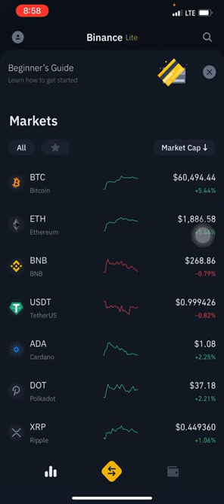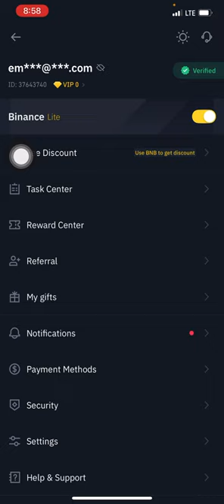A VIDEO SHOWING BEGINNERS HOW TO SWITCH BETWEEN BINANCE LITE MODE AND BINANCE PROFESSIONAL MODE.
Before you decide, you should know that I prefer Binance professional mode, not because I've gotten very familiar with the platform, but because it helps you relate with my videos better.
What is BINANCE LITE?
- How do I access it?
— Binance Lite is a new feature on the Binance app that makes buying crypto even easier. Lite mode offers a faster, simpler and user-friendly interface by putting the most used features right at your fingertips and reducing the amount of on-screen information, making Lite mode a perfect choice for crypto novices, first-time Binance users, and users who just need the basics.
— Lite mode will now be the default mode for users who download the Binance app for the first time.
New and existing Binance app users can now switch between Lite and Professional modes anytime.
Simply follow the instructions in this video to turn on or turn off Lite mode or stick with the classic interface you're familiar with.